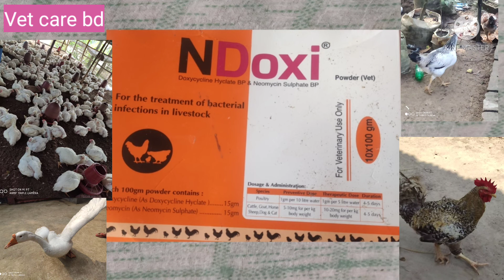Ndoxi vet powder for poultry মোরগ মুরগি পোল্ট্রিকে এনডক্সি ভেট পাউডার কেন খাওয়াতে হয়🐔🦃🐤🦆🦢🐦🐓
Ndoxi vet powder for poultry মোরগ মুরগী
পোল্ট্রিকে এনডক্সি ভেট পাউডার কেন খাওয়াতে হয় মোরগ মুরগী
পোল্ট্রিকে এনডক্সি ভেট পাউডার কেন খাওয়াতে হয়  ঐটি রেনাটা কম্পানির পাউডার এর মধ্যে রয়েছে Doxycycline + Neomycin sulphate
যা পোল্ট্রি মোরগ মুরগি যে  সকল রোগের লক্ষন দেখা দিলে এবং রোগ প্রতিরোধে খাওয়ানো যায় কি না কি ভাবে এত ওজনের জন‍্য কত gm powder কত দিন পযর্ন্ত খাওয়াতে হয় ফুল ভিডিও টি দেখলে যানতে পারবেন ইনসাআল্লাহ্ উপকার হবে

আমি
হল আমাদের দেশের গ্রামে শহরে বেশী সংক য়